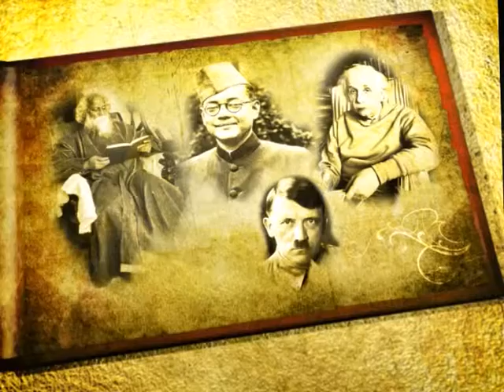Swarane Barane 27th July